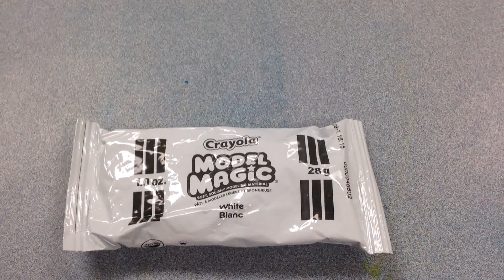Demi's Crazy Model Magic (Clay)